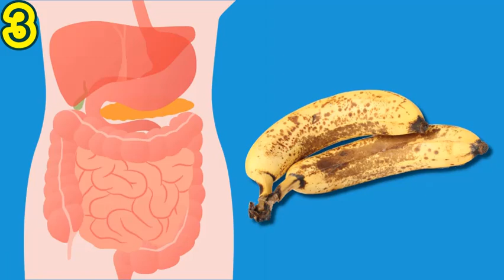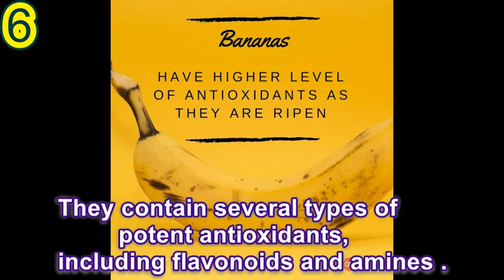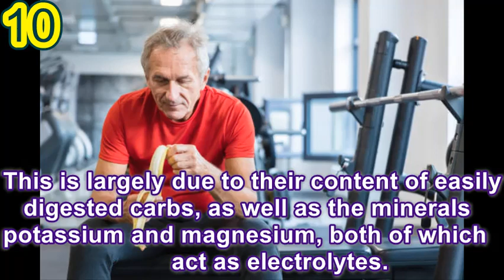How many Bananas to eat a day and it's unlimited benefits || Write 10 lines on Banana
This is an educational video made on benefits of bananas and its affects on improvement in health under following headings
00:07 Rich in Nutrients
00:22 Improves Blood Sugar Levels
00:35 Supports Digestive Health
00:46 Aids in Weight Loss
00:59 Supports Heart Health
01:10 Full of Antioxidants
01:25 Helps Feel Fuller
01:45 Improves Insulin Sensitivity
01:56 Improves Kidney Health
02:09 Supports Exercise Recovery
02:25 Easy to Add to your Diet
Fruits rich in nutrients, Food to contain blood sugar level, food for good digestive health, Food for help in weight loss, A complete diet